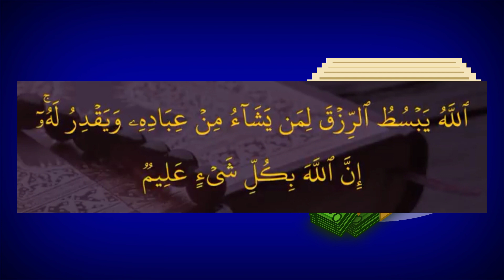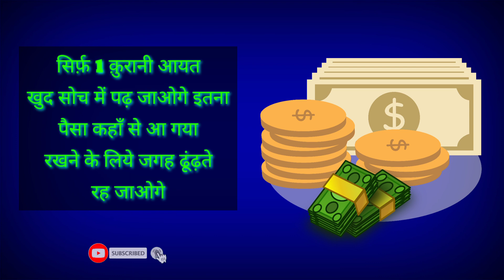Sirf 1 Qurani Ayat Parhein | Jaldi Dolatmand Hone Ka Amal | Rizq Ka Wazifa | Islami Akhlaq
100% कामयाबी का राज़ नमाज़ में है।

जरूर करे।

अल्लाह हाफिज़
(Faid Malik)